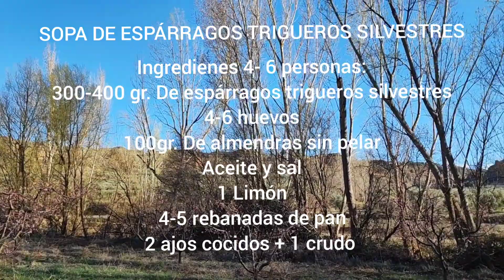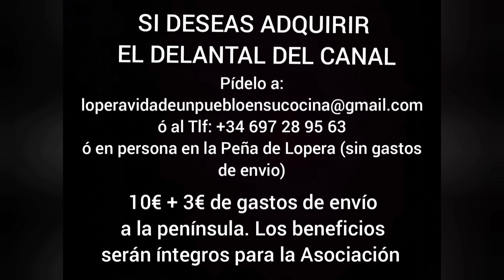Sopa de esparragos trigueros silvestres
➤ Seguimos con las recetas de primavera y aqui teneis una nueva forma de consumir espárragos.  La sopa tradicional de espárragos trigueros es una variante de la típica sopa castellana, pero con un toque diferente y riquísimo. Receta rápida y sencilla de preparar, además de super económica si aprovechas la temporada de espárragos. Recuerda que los espárragos trigueros son una materia prima de excepción gracias a una buena dosis de fibra y de vitaminas.

Ayuda a divulgar este contenido compartiendo el video. Haznos saber tu opinión en los comentarios.

💡 Subtítulos en inglés, y en español para las personas con problemas de audición, disponibles activando el botón Subtítulos (㏄) y escogiendo el idioma en botón Configuración ⚙️.